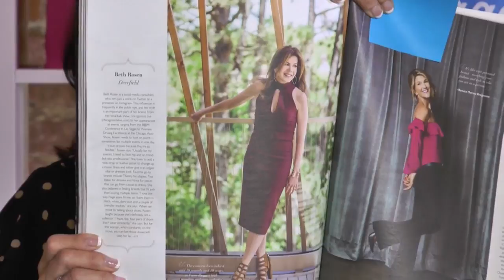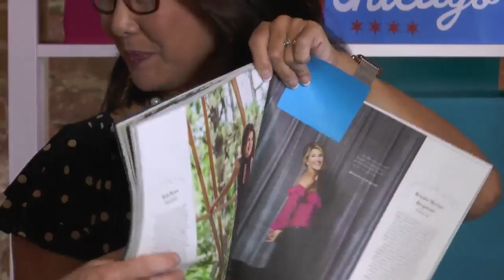ChicagonistaLIVE! September 21, 2016 3/3